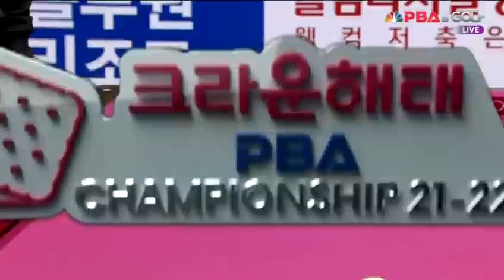[쿠드롱 I 16강 진출] vs. 서성원 / 4세트 I 크라운해태 PBA 챔피언십